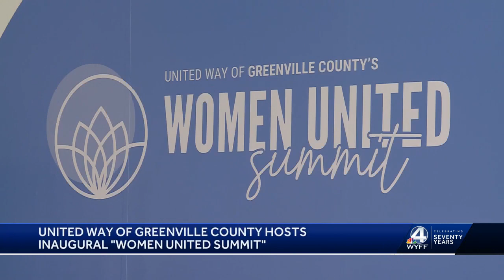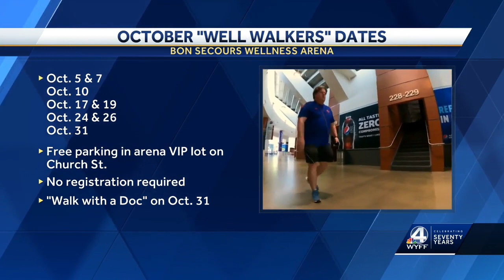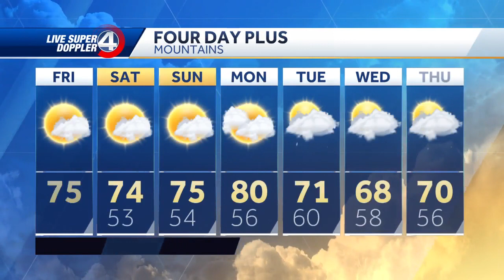WYFF News 4 Today Morning Headlines 9/22/23